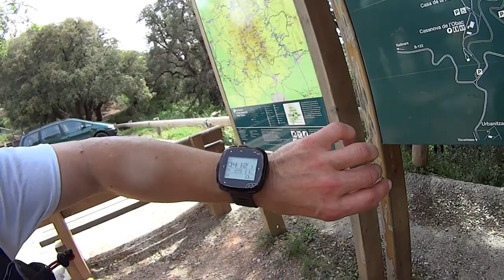Trail, entreno fuerte semana previa carrera, 58 kms 2700+ (video 71)